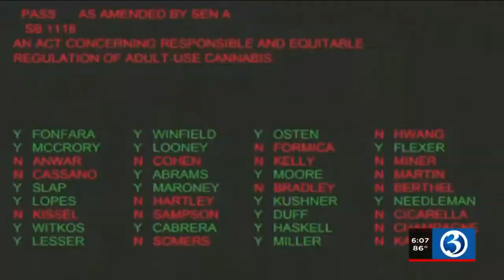VIDEO: Fate of recreational pot shops in Southington could be decided tonight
Will recreational marijuana be sold in Southington?